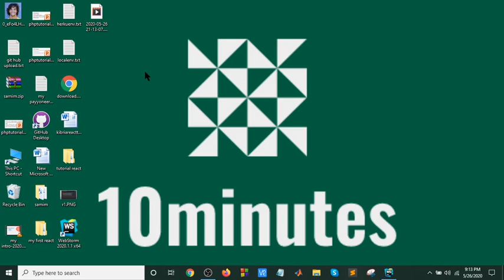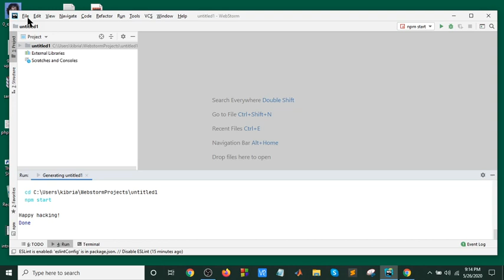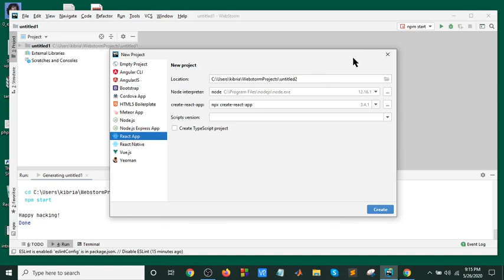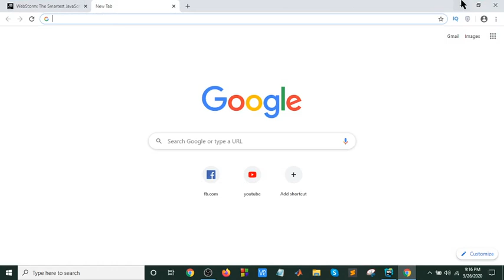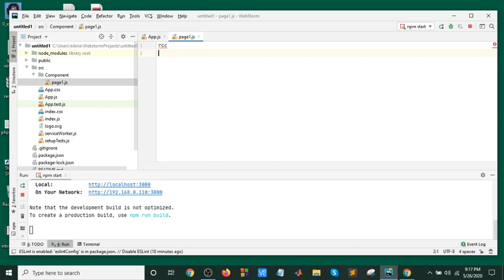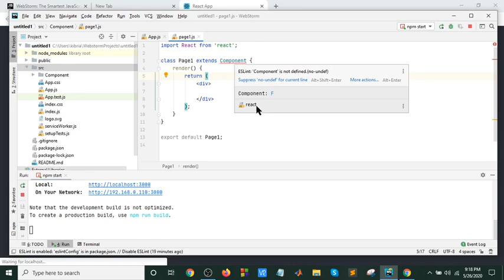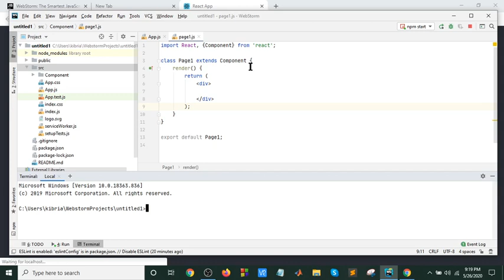React bangla tutorial part-20(webstrome)